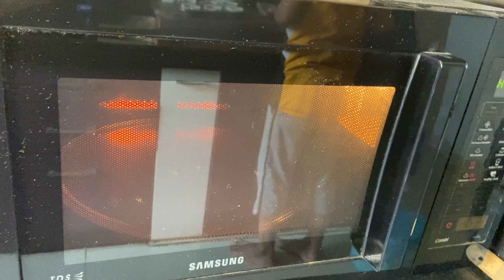🎄Merry Christmas 2020🎄| Christmas Gifts🎁 | Chocolate Chip Muffins Recipe 🍪| Choco Loaf Cake🎂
Hello Friends,

Hello everyone! Wish You all a Merry Christmas !!! 🎄🎄🎄

Spread lots of love around and stay Happy Stay Safe !!

In Today's video, i am going to show the quick recipe of Chocolate Muffins and Chocolate Loaf Cake !!  And some surprise Christmas Gift ideas for kids !!

We will make eggless chocolate chip muffins at home.